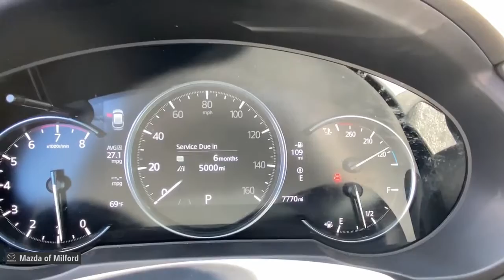2022 Mazda CX-5 Milford, Danbury, Stamford, New Haven, Hamden 50675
Deep Crystal Blue Mica Used 2022 Mazda CX-5 2.5 S Premium Package available in Milford, Connecticut at Mazda of Milford. Servicing the Danbury, Stamford, New Haven, Hamden area.
2022 Mazda CX-5 2.5 S Premium Package - Stock#: 50675

MAZDA OF MILFORD'S FALL PRICES ARE FALLING SALES EVENT GOING ON RIGHT NOW! A REAL SALE, on QUALITY vehicles, from AWESOME people.brRecent Arrival! Deep Crystal Blue Mica 2022 Mazda CX-5 2.5 S Premium Package AWD SKYACTIV 2.5L 4-Cylinder DOHC 16V 6-Speed Automaticbrbr*PASSED the CERTIFIED Mazda Comprehensive 160 Point Inspection!*, * MAZDA CERTIFIED / CPO WARRANTY *, * One Owner - Clean CAR-FAX *, EQUIPPED WITH POWER LIFTGATE., AppLink/Apple CarPlay and Android Auto, Exterior Parking Camera Rear, Memory seat, Power moonroof, Premium audio system: Bose, Remote keyless entry, Steering wheel mounted audio controls, Wheels: 19 x 7J Aluminum Alloy.brbrMazda Certified Pre-Owned Details:brbr  * Transferable Warrantybr  * Vehicle Historybr  * Limited Warranty: 12 Month/12,000 Mile (whichever comes first) after new car warranty expires or from certified purchase datebr  * Includes Autocheck Vehicle History Report with 3 Year Buyback Protection. 3 month SiriusXM trial subscription.br  * Warranty Deductible: $0br  * Roadside Assistancebr  * Powertrain Limited Warranty: 84 Month/100,000 Mile (whichever comes first) from original in-service datebr  * 160 Point InspectionbrbrbrWelcome to Connecticut's Own Mazda of Milford! Our Dealership has been in Business in Milford for Over 50 Years, and Under Current Ownership for the Last 25 Years.brbrWe Offer Mazdas in Different Models and Packages as well as Certified Pre-Owned and Pre-Owned Vehicles.brbrWe are a Full Service Dealership, Including a Service Department, Detailing Facility and a Parts Department.brbr. Whether it be Purchasing a New Vehicle or Buying a New Part for Your Car, We Promise to do our Best to Help You and Provide Excellent Customer Service.brbr We are very fortunate to have a Strong and Committed Service, Parts, and Sales Staff with Many Years of Experience Satisfying our Customer's Needs.brbrPlease feel free to Browse Our Inventory Online, Request More Information about Vehicles, Set Up a Test Drive or Inquire about Financing! With Years of Experience Servicing the Shoreline Area in Greater New Haven County and Beyond, We hope that you will Stop Bye the Dealership or Give Us a Call for Any of Your Vehicle Needs. We are Conveniently Located on Route 1 with Easy Dealership Access Off the Merritt Parkway or I-95. We look forward to seeing you soon! Drive Safely! Whatever your automotive needs may be, Mazda Of Milford is here to serve you. Located at 915 Boston Post Road in Milford, Connecticut, we're a Quick Drive away from the surrounding Hamden, New Haven, Bridgeport, and Trumbull CT Areas. Come see what we can do for you today.